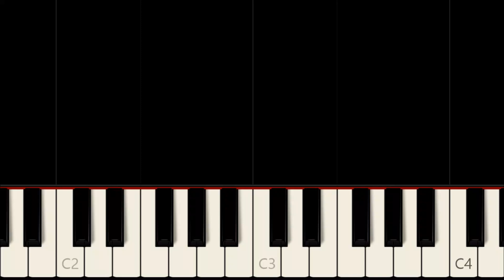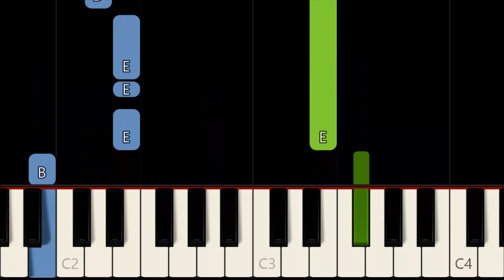BABY, NOW THAT I FOUND YOU [ HD ] - MYMP | EASY PIANO